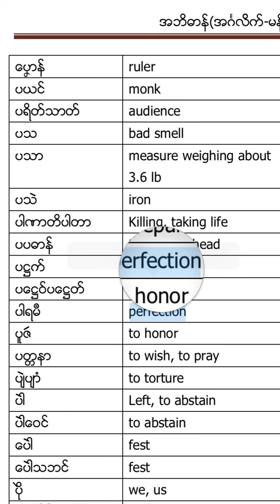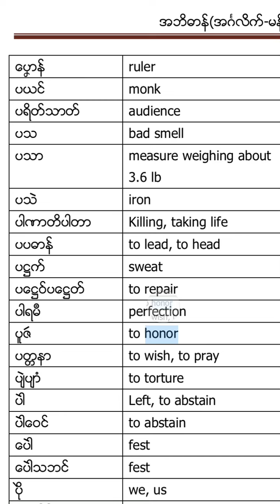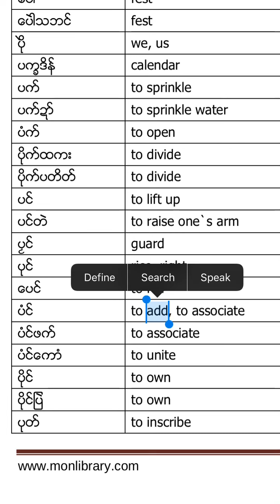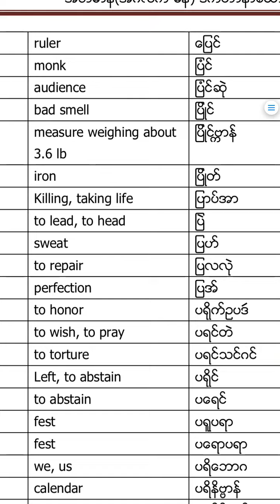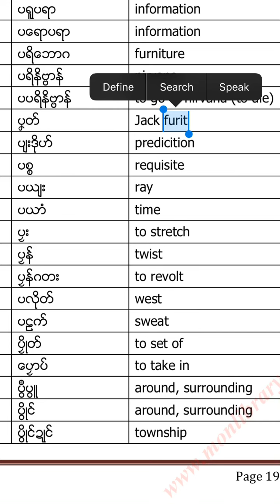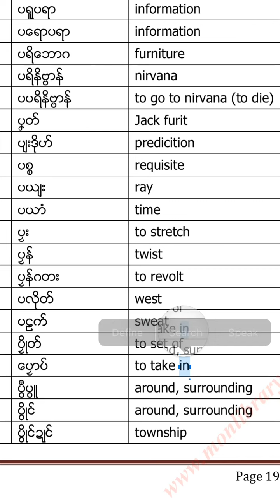Learn English with Mon Subtitle Steps (3၄) လၛတ္ေ​အဂၤလိက္နကုႝလိခ္မန္လဂါမ္ (၃၅)